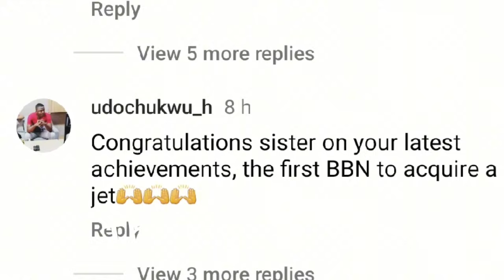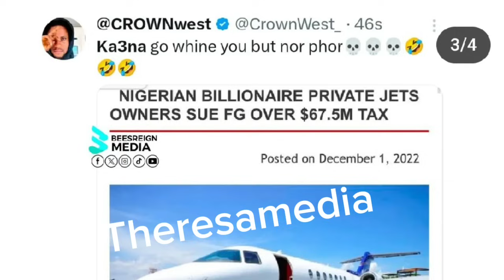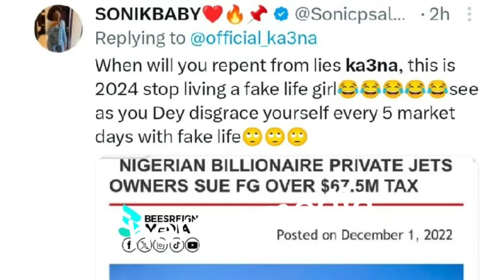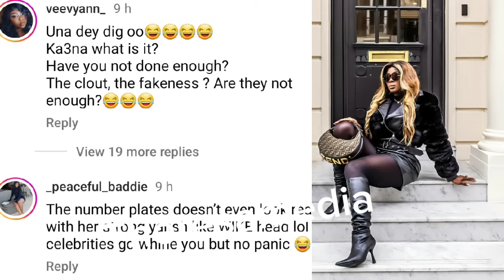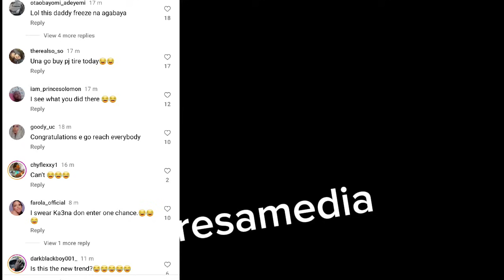Fa,ke Life? Self-proclaimed billionaire, Ka3na gets exposed after flaunting custom private jet.